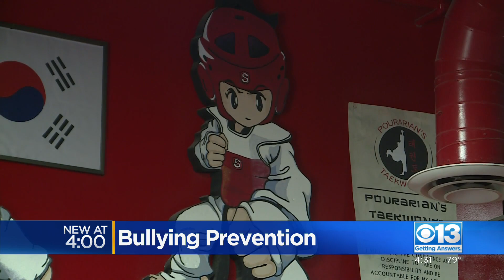Roseville martial arts instructor teaches self-defense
October is bully prevention month and a local martial arts and fitness studio owner is hosting a free bully prevention workshop for the community. It offers some tips on how to build confidence and teach how to diffuse situations before they can get physical. Main key is to help kids become first mentally and physically strong.